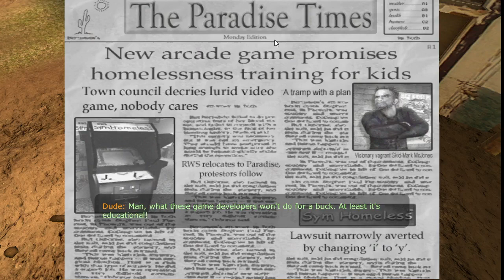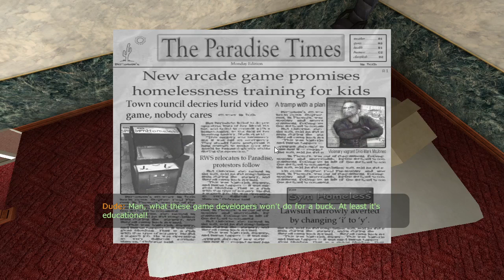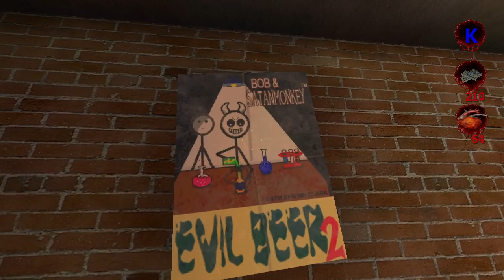man with telepathic powers kill EVERYONES